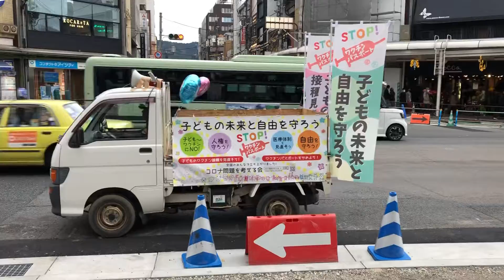12月4日 新京都コロ考会デモ三条名店街入口前 北進